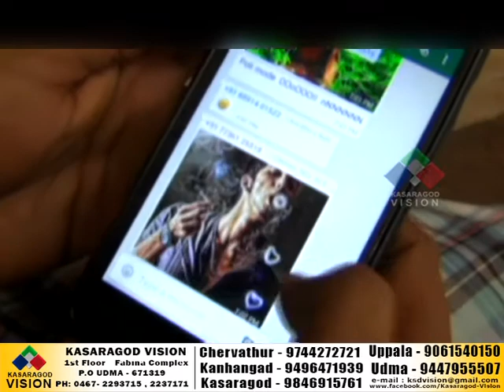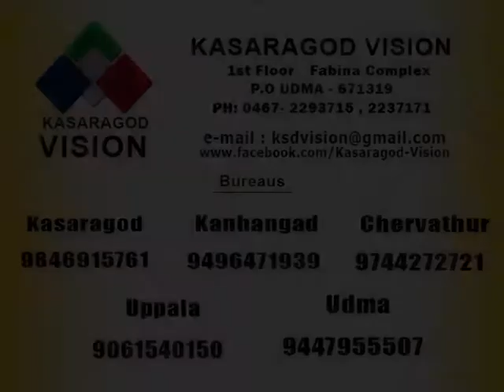കഞ്ചാവ് മാഫിയകളുടെ ചങ്ങല കണ്ണികള്‍ നീളുന്നത് പ്രധാനമായും ഇപ്പൊള്‍ വിദ്യാലയങ്ങളെ ലക്ഷ്യം വച്ചാണ്.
KASARAGOD VISION NEWS
സ്‌കൂള്‍ വിദ്യാര്‍ഥികള്‍ക്കിടയില്‍ സ്വാധീനം സൃഷ്ടിക്കാനുള്ള കഞ്ചാവ് മാഫിയകളുടെ ശ്രമം രക്ഷിതാക്കളെയും പോലീസിനെയും ഒരുപോലെ ആശങ്കയിലാക്കുന്നു.കഞ്ചാവ് മാഫിയകളുടെ ചങ്ങല കണ്ണികള്‍ നീളുന്നത് പ്രധാനമായും ഇപ്പൊള്‍ വിദ്യാലയങ്ങളെ ലക്ഷ്യം വച്ചാണ്.